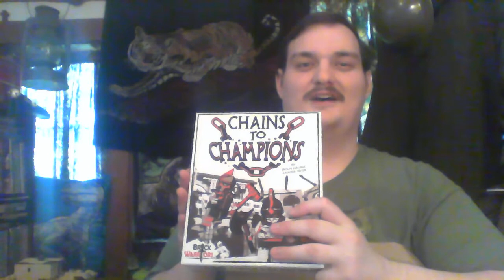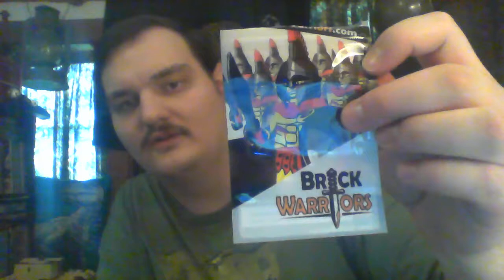haul from brick warriors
video is for ages 18 and up